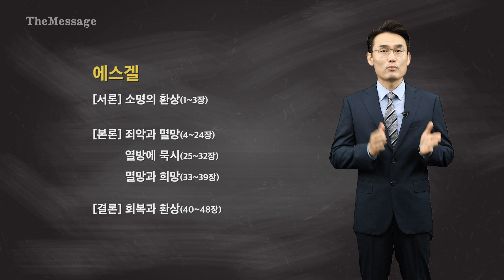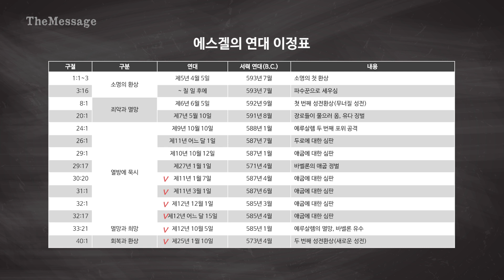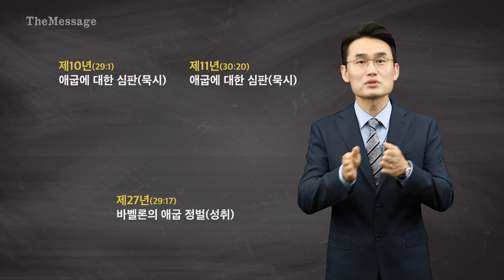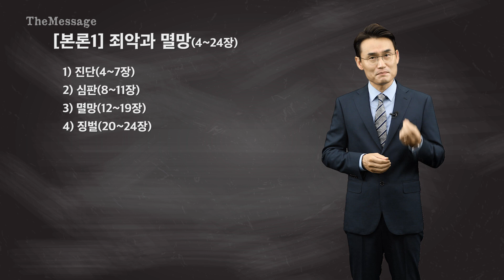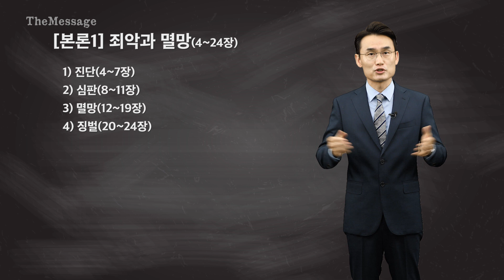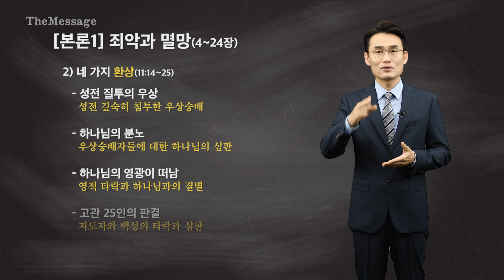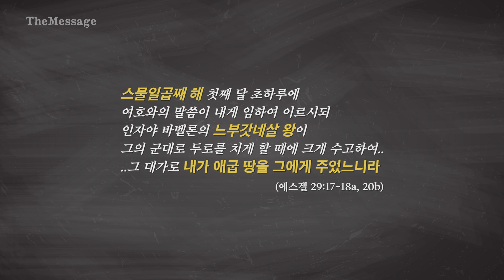[성경강좌]27강 에스겔(1) "유배지의 선지자, 에스겔" | 더메시지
[구조로 이해하는 성경 공부]
서론 - 소명의 환상(1~3장)
본론1 - 죄악과 멸망(4~24장)
본론2 - 열방에 묵시(25~32장)
본론3 - 멸망과 희망(33~39장)
결론 - 회복과 환상(40~48장)